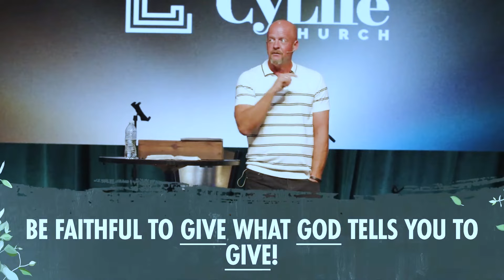Grow Up | Be Faithful